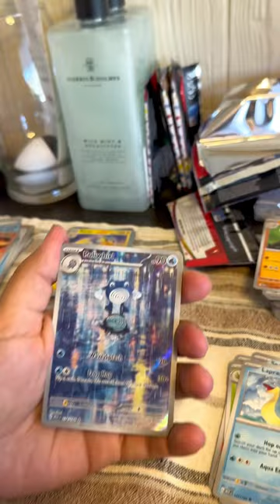Pokémon Card Clapper (GOD Packs!)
Pokemon 151 set GOD Pack opening by Jonny Englsh aka JMEDZ